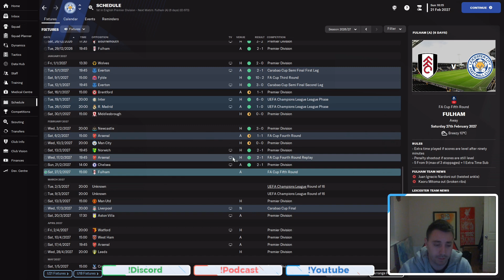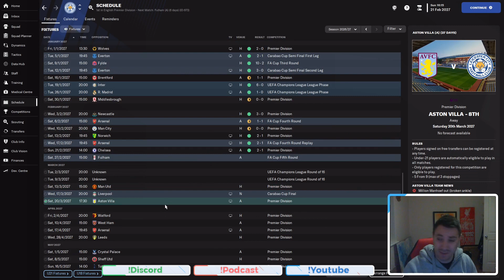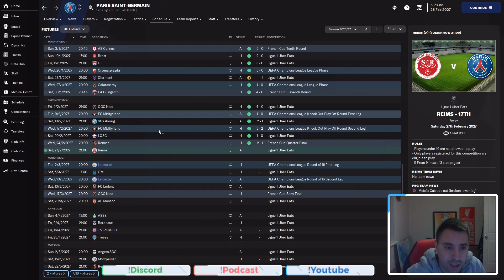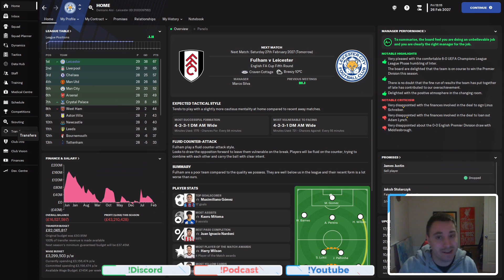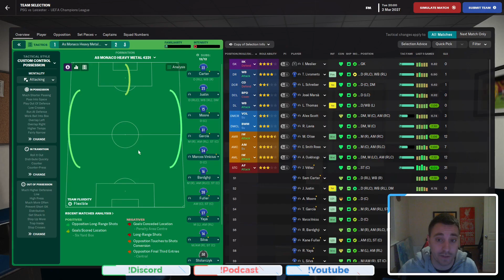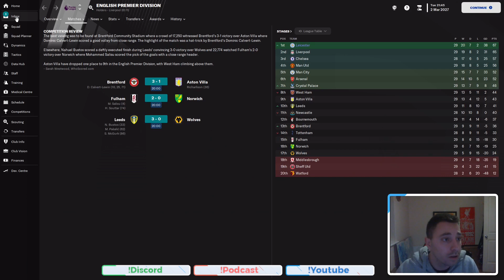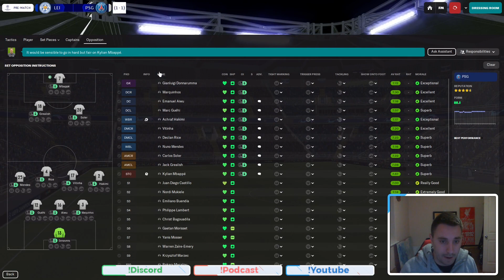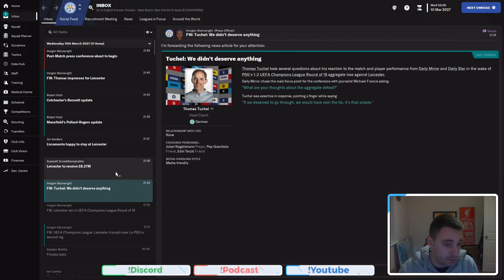Leicester Reborn EP 38 We Play PSG Mbappe And Neymar!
The famous PSG duo vs Us- Can we beat one of the best teams in the world.
Poker Content!